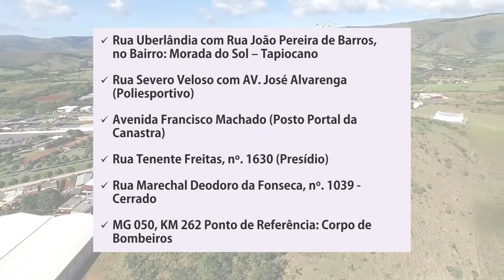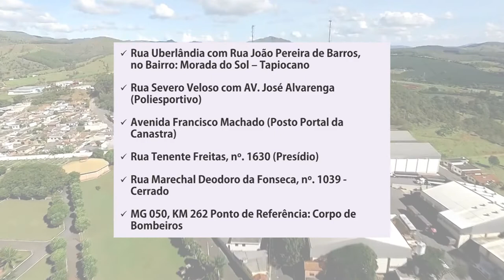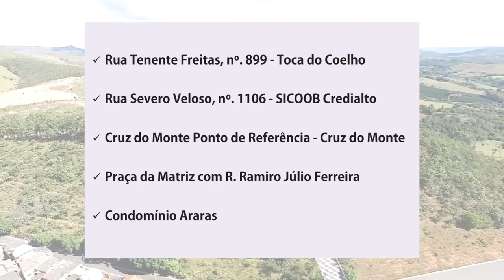Jornal da Onda 18.03.19 - Olho vivo chega em Piumhi